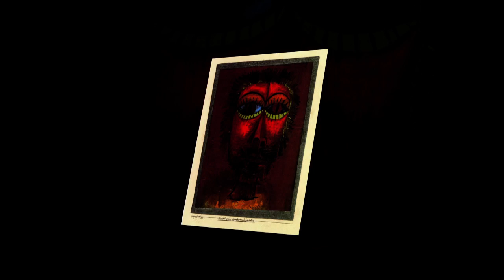Paul Klee - Paintings (I)